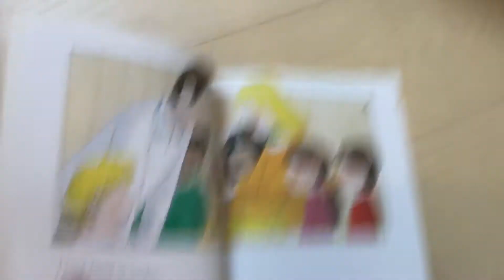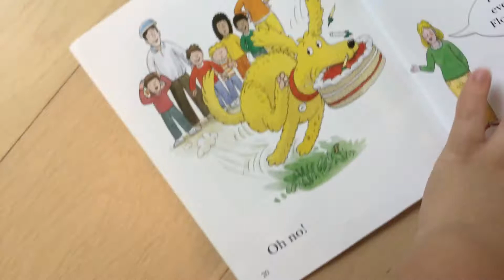10celebrate!!! Dad’s birthday (Oxford story tree)